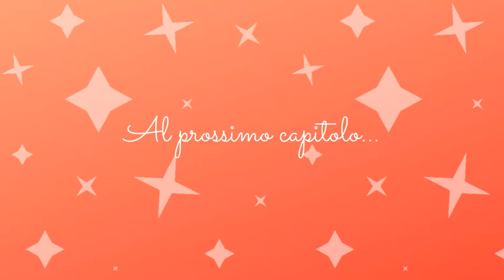Il Mago di Oz, capitolo 17